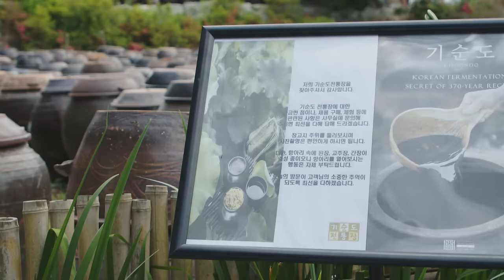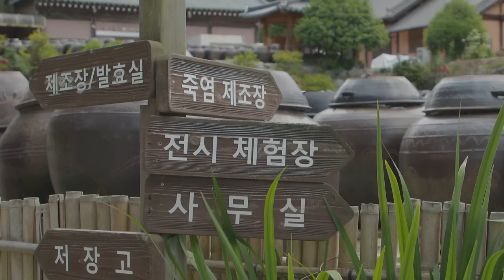How Fermentation Turns Fresh Fruit Into Well-Known Asian Delicacies | Sour, Salty & Alive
Humans have found ways to harness the bounty of the lush rainforests and the valleys of Asia, to turn the exotic fruits of their land into an extraordinary variety of flavours.

In South Korea, fermented sauces known as ‘jang’ form the cornerstone of their big, bold cuisine. At the Philippines’ Chocolate Hills, fermentation champions the 300-year history behind the cacao bean that creates its namesake delicacy. In the dense jungles of Sabah, the largest fruit in the world – jackfruit – is harvested unripe and transformed by lactic acid fermentation into a dish beloved by the indigenous tribes.

00:00 Introduction
01:47 Strawberry gochujang, modern twist on traditional Korean sauce
05:55 How fermenting cacao beans turns them into chocolate
12:34 Making fermented rice into gochujang
16:57 Nangka Nonsom, fermented jackfruit side dish in Malaysia

About the show: Not raw. Not cooked. But crafted by time. The ancient art of fermentation unlocks a world of delicious possibilities. Discover Asia’s most delectable, fermented foods.